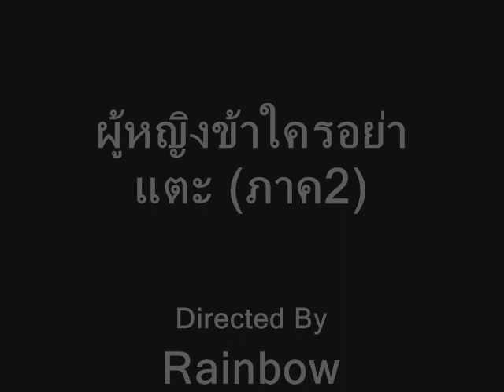ผู้หญิงข้าใครอย่าแตะ ภาค2